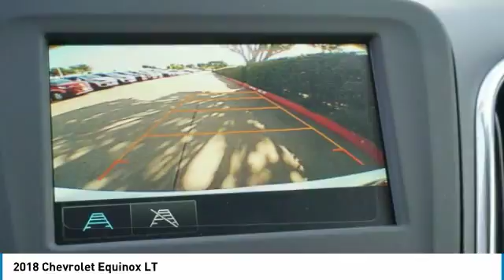2018 Chevrolet Equinox J6299497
2018 CHEVROLET EQUINOX Garland, TX
Stock# J6299497

Jupiter Chevrolet
11611 Lyndon B Johnson Fwy

New Price! Summit White 2018 Chevrolet Equinox LT FWD 6-Speed Automatic 1.5L DOHC 3-Spoke Leather-Wrapped Steering Wheel, Confidence & Convenience Package, Driver Confidence Package, Driver Convenience Package, Dual Zone Automatic Climate Control, Heated Driver & Front Passenger Seats, Lane Change Alert w/Side Blind Zone Alert, Outside Heated Power-Adjustable Mirrors, Rear Cross Traffic Alert, Rear Park Assist w/Audible Warning, Rear Power Liftgate, Remote Vehicle Starter System, Universal Home Remote.

2018 Chevrolet Equinox LT FWD includes our Jupiter Advantage: Lifetime power-train limited warranty, alloy wheel protection, door ding protection and MORE! Excludes GM Certified Vehicles, other restrictions may apply. Ask your sales associate for details. 32/26 Highway/City MPG Price includes: $750 - GM Down Payment Assistance Program. Exp. 05/31/2018, $2,500 - Chevrolet Select Nameplate Private Offer. Exp. 05/31/2018